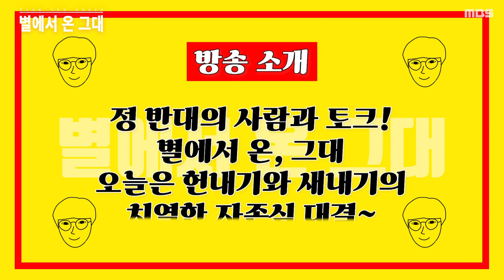Ep2 이게 대학짬에서 나오는 바이브다!!! 새내기와 헌내기ㅣ별에서 온 그대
[별에서 온 그대 2화]

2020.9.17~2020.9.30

정반대 사람과의 토크인터뷰
'별에서 온 그대'
신입생의 풋풋함 vs 헌내기의 짬에서 나오는 바이브

제작 김정현 기술 이기원 출연 박준수 김근아 이가현